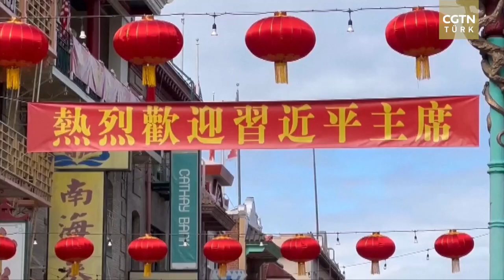ABD yetkilileri, Xi Jinping'i havaalanında karşılıyor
Çin Cumhurbaşkanı Xi Jinping yerel saatle 14 Kasım öğleden sonra özel uçakla ABD'nin San Francisco kentine ulaştı. Havalimanındaki karşılama töreninin hazırlıkları tamamlandı.
Karşılama töreninde ABD Hazine Bakanı Janet Yellen, Kaliforniya Valisi Gavin Newsom ve ABD'nin Çin Büyükelçisi Nicholas Burns'ün de aralarında bulunduğu üst düzey yetkililer hazır bulundu.
Ayrıca, Çinli göçmenler ve Çin asıllı Amerikalılar, Xi Jinping'in havaalanından otele gittiği yolun her iki tarafında yerlerini aldı.

Türkiye, Çin ve Dünya'dan video ve röportajlar, en son haberler, güncel ve özgün haber yorumları, son dakika haberleri CGTN Türk Youtube kanalında!